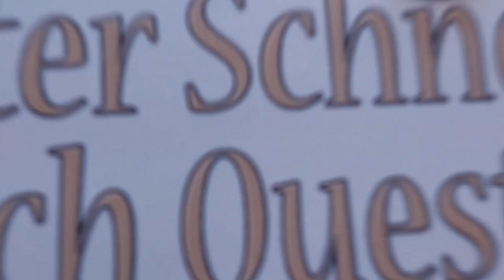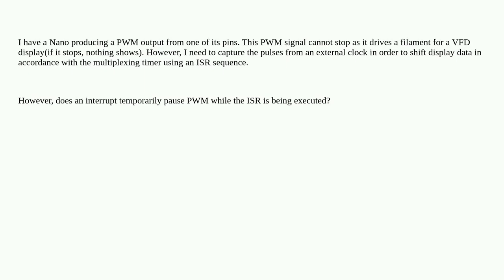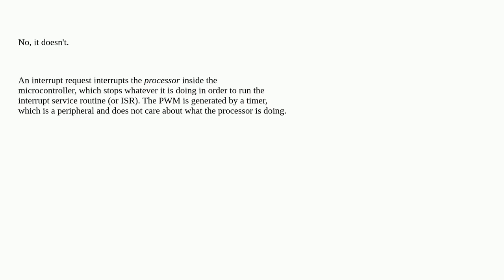Arduino: Does an ISR pause PWM?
Does an ISR pause PWM?

A special thanks goes out to the community

  isr pwm